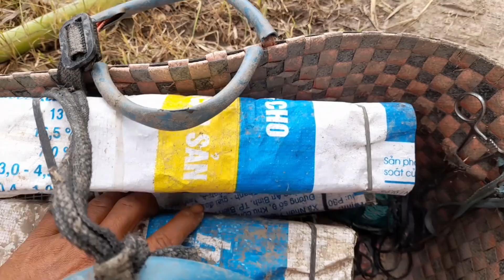bẫy rắn/thăm luồng bẫy bo lâu ngày và cái kết,!!!!!!!